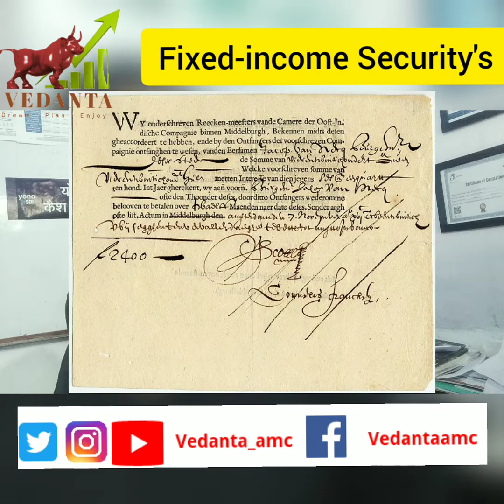Fixed Income Securities - corporate Bonds|| Money Market || money market instruments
Fixed income security government bond is a fixed-rate, interest-bearing debt security issued by a sovereign issuer with maturity at zero. The issuer, who is usually the government, prints money to cover its interest obligations on a bond and can redeem it prior to maturity without having to pay anything to its owner.

Investing in a fixed income security government bond can help you receive a steady stream of income without the risk of inflation.

A fixed income security is the interest-bearing debt security issued by the government to finance its short-term needs.

A fixed income security is an income-generating investment product. It offers a predictable return that helps you to sleep at night, especially when interest rates are increasing.

Fixed-income securities, also known as fixed-rate government bonds, form a fixed share of the overall credit market, are issued by a government and usually carry a large interest rate. As of 2016, there were $56.0 trillion of outstanding bond issues.

Fixed income securities are a simple way to invest in government bonds. They are also known as government bonds, government IOU's, or gilts.

Money Market accounts are insured by the Federal Deposit Insurance Corporation (FDIC).

Fixed income security government bond is a debt obligation issued by a state or local government in the United States, usually to finance public works or other types of projects.

Fixed rate securities give buyers peace of mind, as they know exactly when they will be paid. Investors can also benefit from the tax-equivalent yield on fixed income securities.

Government bonds are debt securities with a fixed nominal value, which promise to pay a specified interest on the stated maturity.
Fixed Income Securities - corporate Bonds.  जोखिम मुक्त नियमित आय